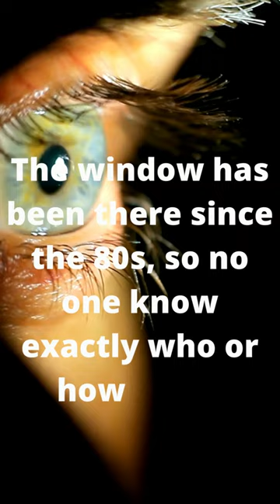Belgium school girls are being watched dressing by their teachers untill..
18 years old Belgian school girl finds disturbing fact about the dressing room at their highschool. Real happend story in 2021..